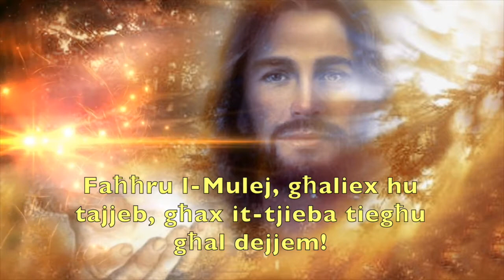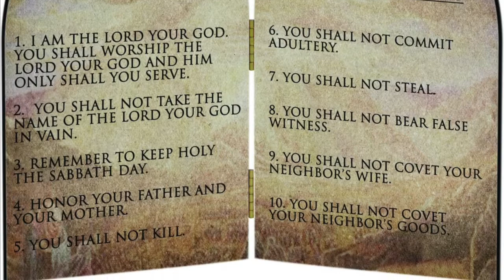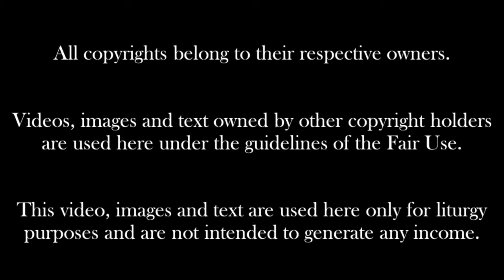It-2 Ħadd tal-Għid. Il-Ħadd tal-Ħniena Divina. Sena B.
Qari tal-liturġija tat-2 Ħadd tal-Għid. Il-Ħadd tal-Ħniena Divina. Sena .